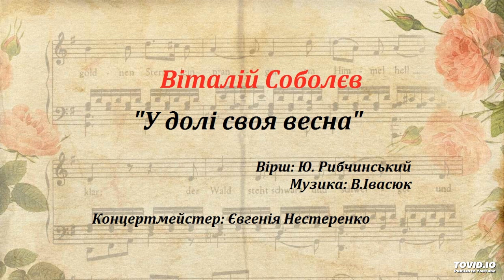У долі своя весна ,В. Івасюк – Ю. Рибчинський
Запис Юрій Дронь.